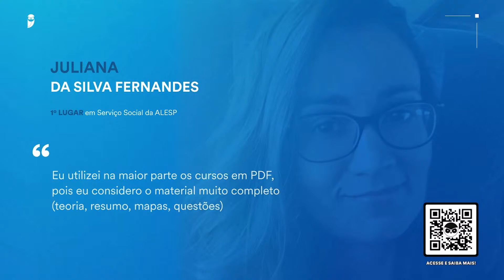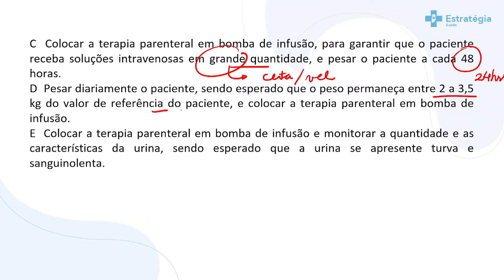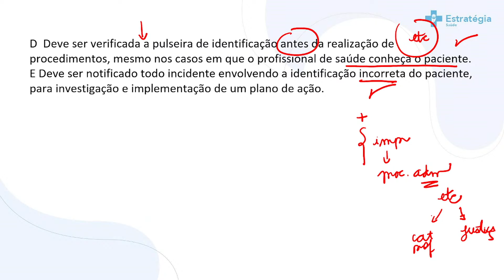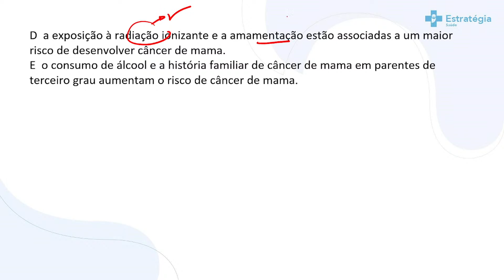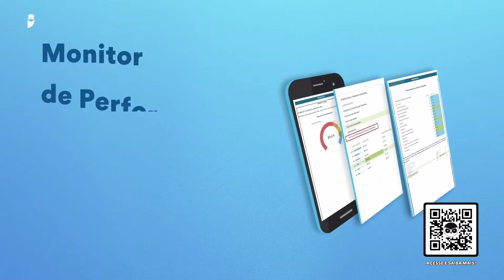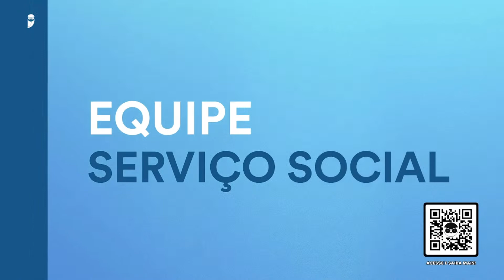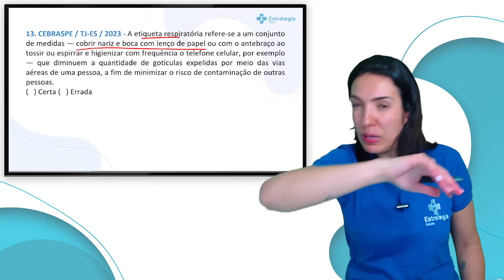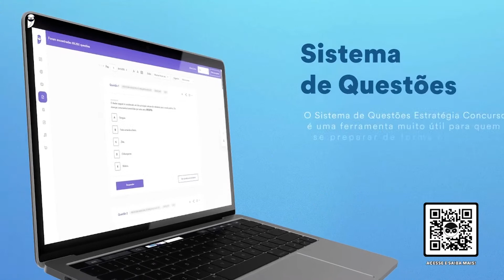Reta final UFRJ: Enfermagem - Prof.ª Ligia Carvalheiro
▶ Assista a transmissão → Reta final UFRJ: Enfermagem - Prof.ª Ligia Carvalheiro